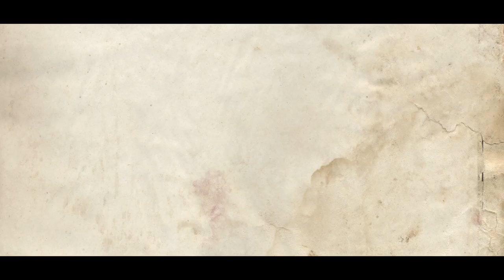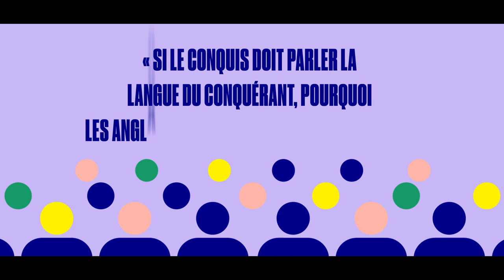NOS GÉANTS | Pierre-Stanislas Bédard par Mario Dumont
Dans cette capsule de la série Nos géants, Mario Dumont fait revivre avec ferveur les combats menés par Pierre-Stanislas Bédard, un des grands penseurs québécois du 19e siècle, qui a su se tenir debout pour ses principes, pour sa langue et pour le peuple.

La Fondation Lionel-Groulx est fière de présenter Nos géants, une série de capsules pédagogiques télévisuelles et web, mettant en vedette des figures incontournables de notre histoire qui ont contribué à la vitalité et à la défense de la langue française, de la Nouvelle-France à nos jours. Ce projet est réalisé grâce au soutien et à la collaboration du gouvernement du Québec et de Québecor.